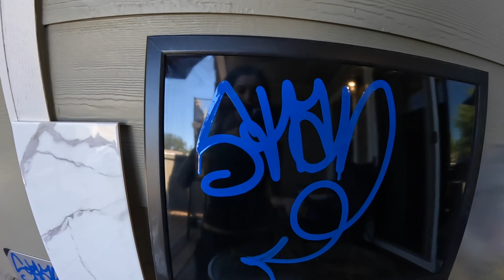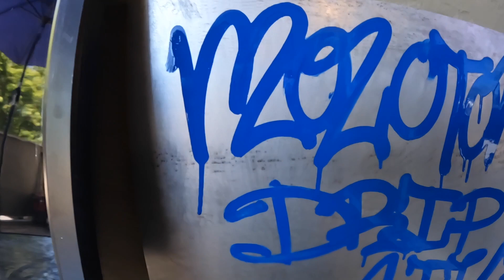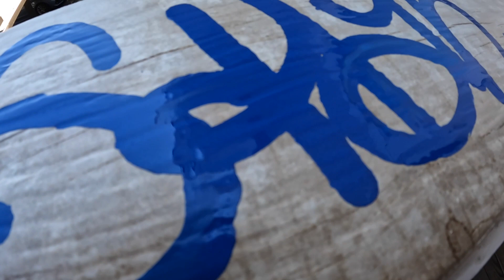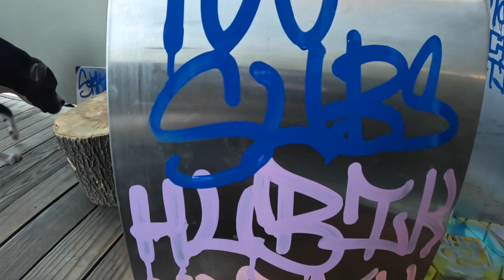Graffiti Review Molotow Permanent Alcohol Paint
Testing out the Molotow Permanent Paint Alcohol Refill 125ml in color Tulip Blue, a glossy alcohol based opaque paint. Filled inside the Molotow 10mm empty dripstick. Absolutely love this paint the video speaks for it!
Also THANK YOU to 100 subscribers I'm hella grateful for everything!